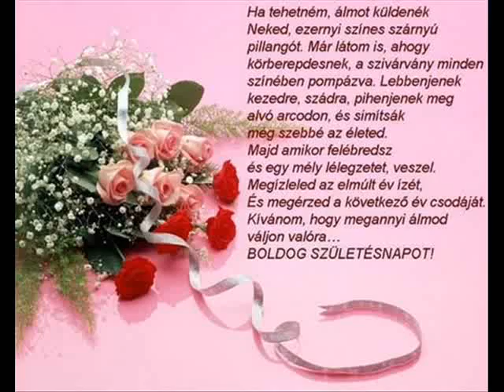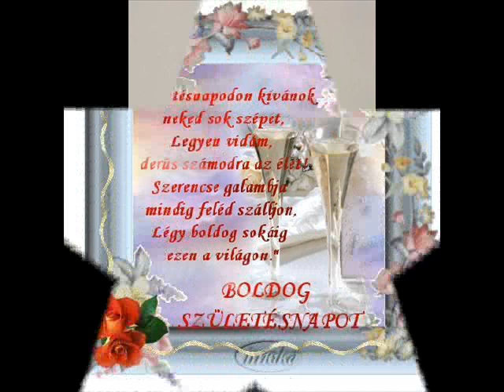Király Patrik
Patrik! Boldog Születésnapot!!!